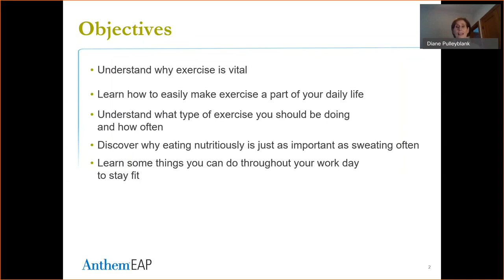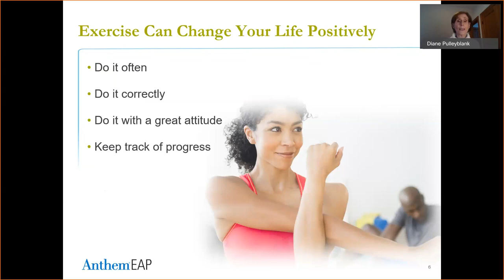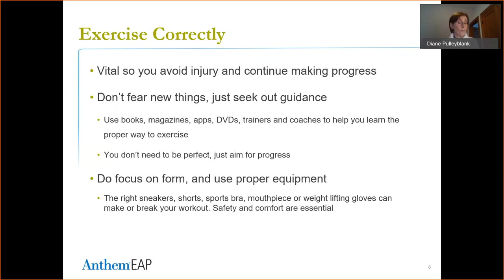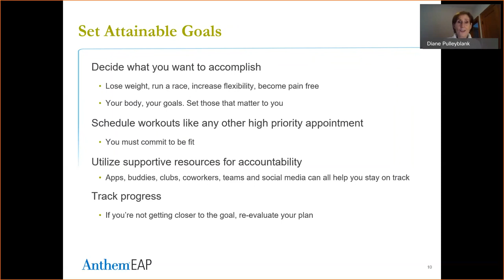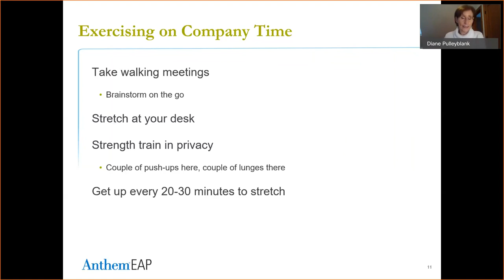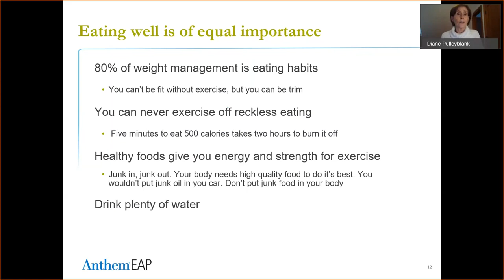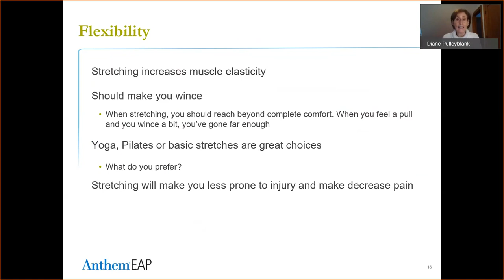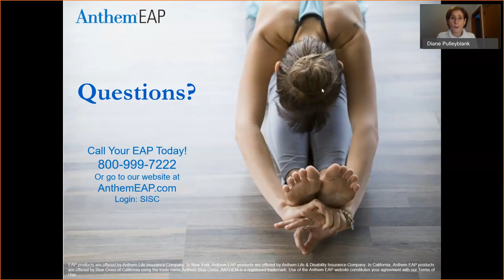Anthem EAP "Workday Workouts" presentation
Organized by TCOE's Health & Wellness Committee, this presentation by representatives from the Anthem Employee Assistance Program developing workday workouts.